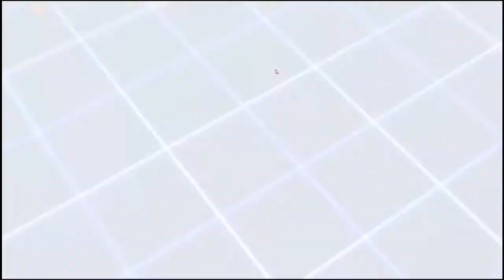Fogo Concentrado-Hyperdevotion Noire (ep. 74)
Agora eu sei porque 3 das Deusas focam na Purple Heart...

Lives todo domingo, começando entre 4 e 5 da tarde!